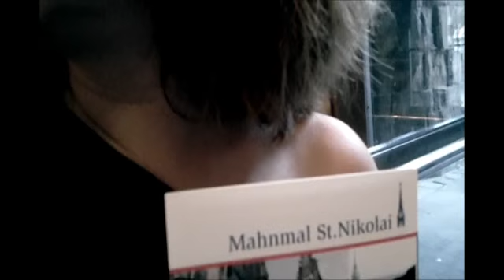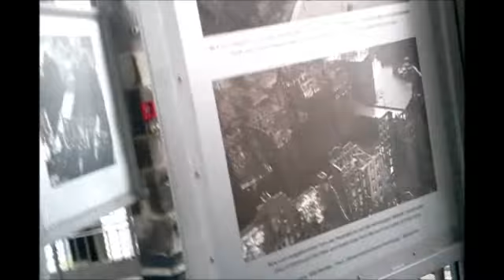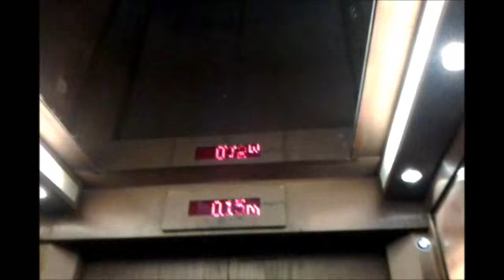BoTV: Ruins of St.Nikolai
BoTVGermany: We took a tour of the WWII memorial site now in ruins.

More tags:  "European shopping Haul" "Shopping in Europe" "Paris" "Hamburg" "Berlin" "Life in Europe" "BoTV" "Traveling" "Travel to Europe" "Holiday in Europe" "Adventure destination" "Experience culture" "Wine and Cheese tasting" "Trips to Europe" "Baltic Adventure" "Next great place" "Beautiful destinations" "Making European travel cheaper" "Travel Planning" "Luxury travel" "Out fit of the day!" "Out-fit-of-the-day" "Best Video Ever" "Todays European Fashion and Make-up" "today" "this month" "BoTVGermany" "Bo and Scarlett" "Fun"